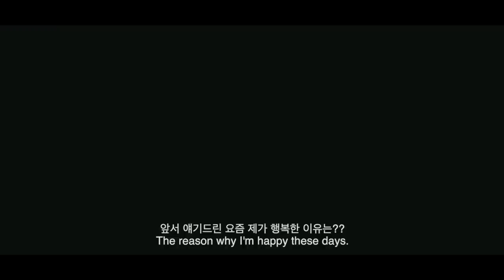The reason why I am happy these days.😄 | Cinnamon mocha bong blanc | CAFE VLOG | 카페 브이로그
영상은 1080P 음량은 70% 으로 감상해주세요 😉
Please enjoy the video quality at 1080P and the volume at 70% 😉

Thank you so, so, so, so, and so for watching the video today. 😄

himalaya by anthony-lazaro

What if you want to know more about latte papa?

[ Address ]
1호점: 제주시 인다9길 29 위더스,트래블 카페
With us travel, 29, Inda 9-gil, Jeju City

2호점: 제주시 중앙로 5길 4 위터스, 트래블 칠성점
With us, travel, 4, Jungang-ro 5-gil, Jeju City